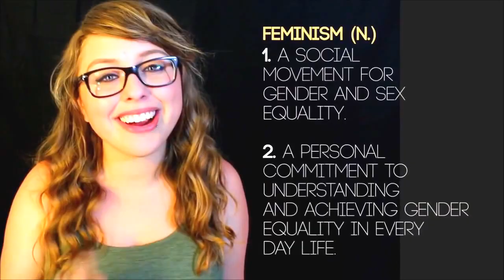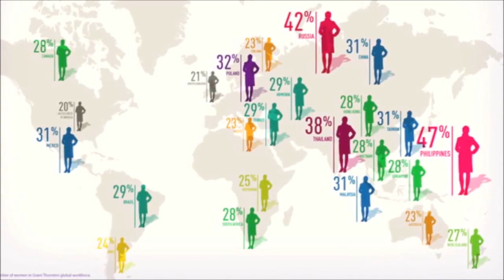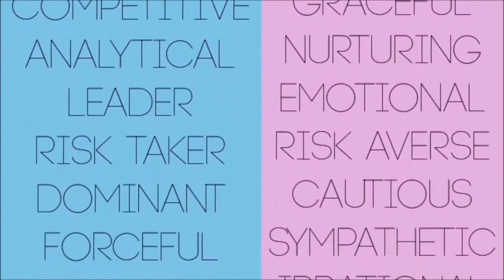Why Laci Green is a Typical Feminist Idiot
Not the best first video ever, but it's a start, right?

Someday, there may be links here...

that source I said I'd give.

I own the background music btw.